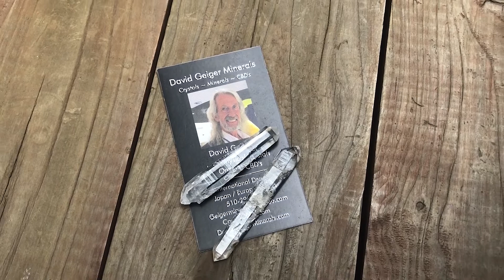センティエントプラズマクリスタル ダブルターミネーター【Mineral Stone】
コロンビアで採掘されたガラスのような透明度をもつ水晶。内包された気泡が雲のようにも見えるとても素敵な水晶ポイントです。握りやすく手の平にすっぽり収まるサイズなので持ち歩くことも可能です。両端に頂点をもつダブルターミネータークリスタル（両剣水晶）でとても稀少なセンティエントプラズマクリスタルです。是非お楽しみください。から登録ヨロシクネ

◆[Other pages]
【マクラメ編みレシピの販売はこちら】↓